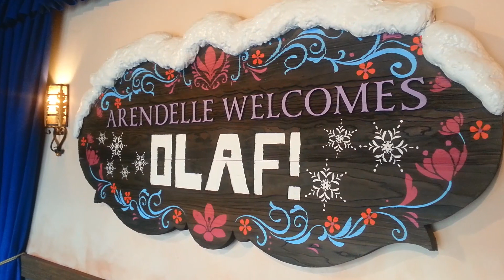New! 2015 Frozen Attraction Fun at Disneyland California Adventure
Take a look around some of the Frozen Fun at Disneyland California Adventure! All these attractions are new to the park and are not an up charge. Enjoy